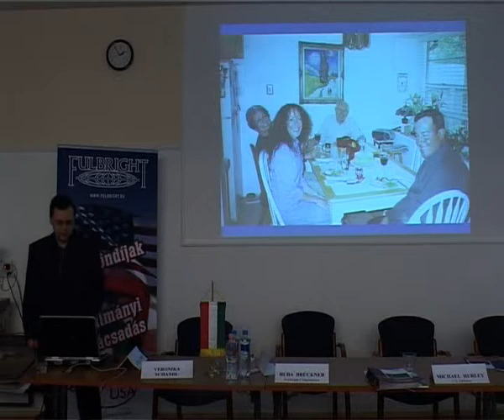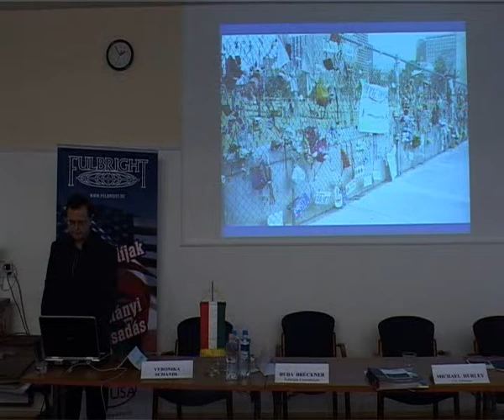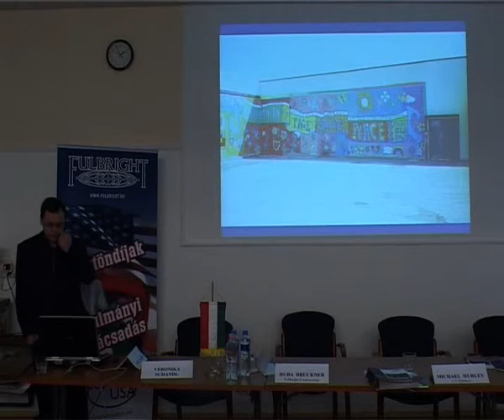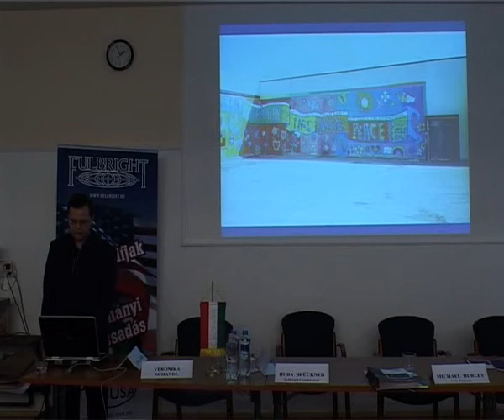Cserép, Attila Hungarian Fulbright Scholar AY 2007/2008 Part II.